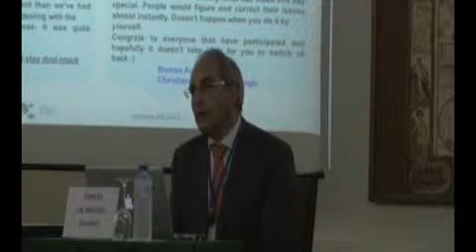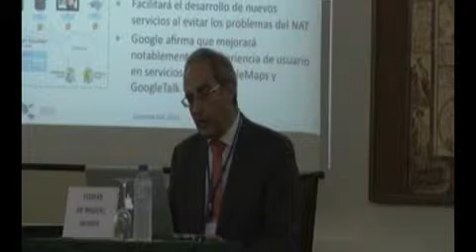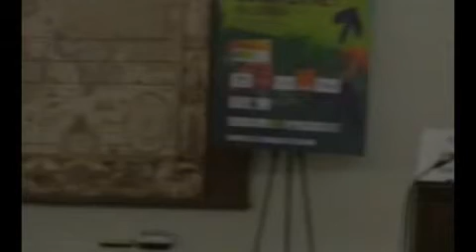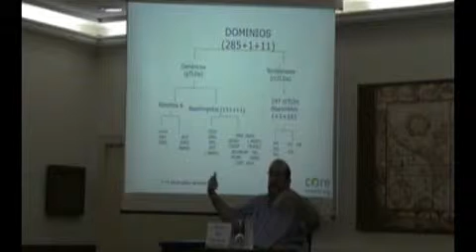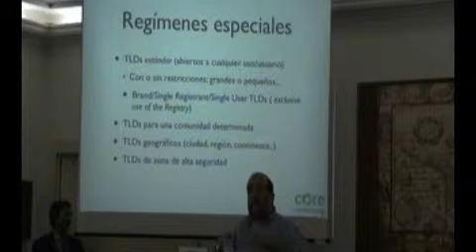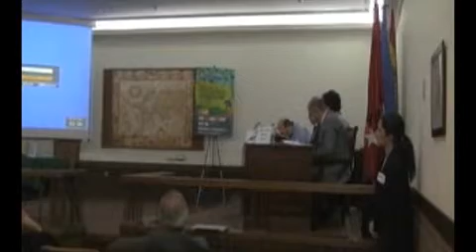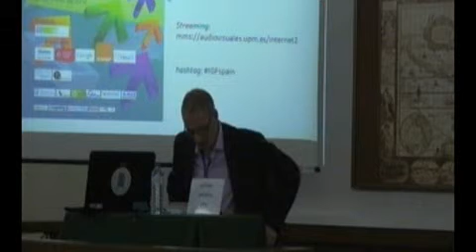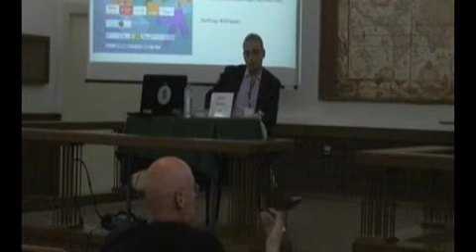II FORO DE LA GOBERNANZA EN INTERNET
Mesa redonda: Recursos críticos en Internet

IPv6: estado actual de implantación IPv6. Nuevos dominios de nivel alto (TLD, Top Level
Domain): retos y oportunidades. Gobernanza de Internet: proceso internacional.

Modera: Alberto Pérez. Red.es